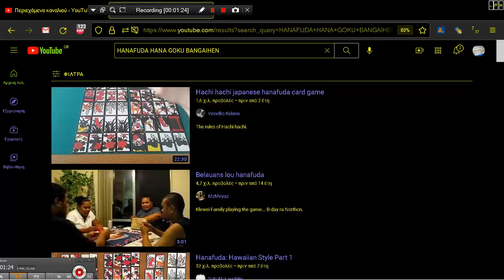ARCADE MACHINES MAME HANAFUDA HANA GOKOU BANGAIHEN HANA FUDA 1995 Dynax